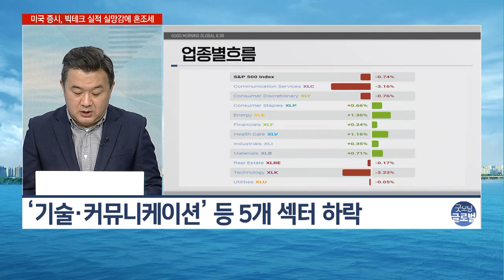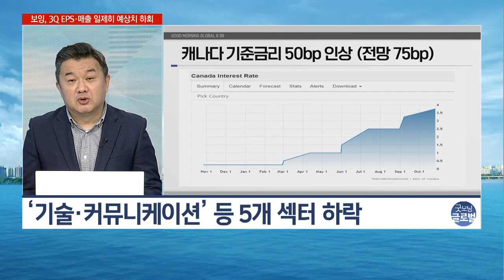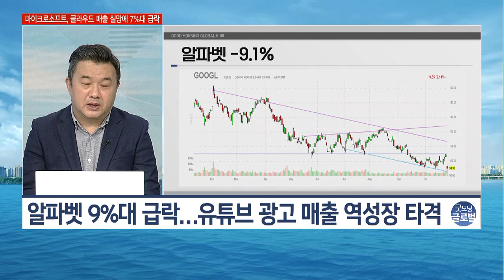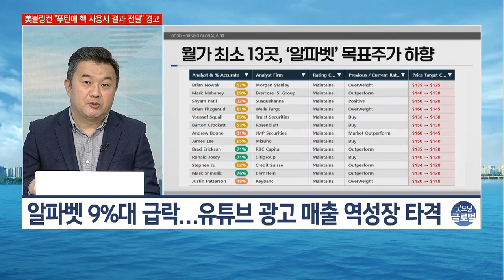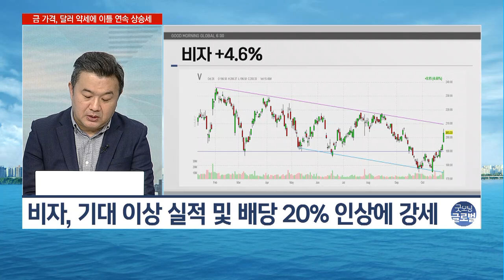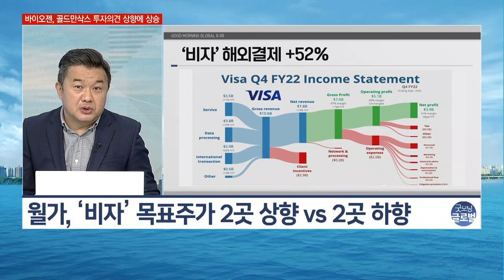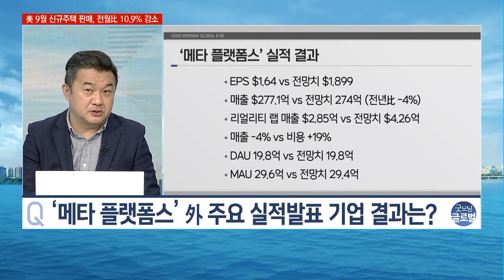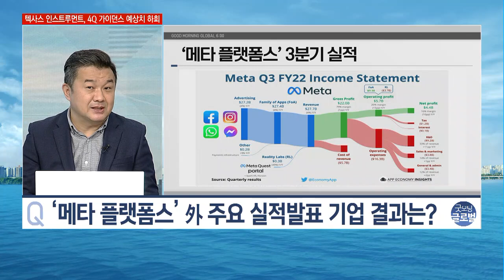[이항영의 월가이드] 잇단 ‘빅테크’ 실적 둔화 월가, 줄줄이 목표주가 하향 / 머니투데이방송 (증시, 증권)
10/27 굿모닝 6:00 글로벌

- 미국 증시, 기술주 부진에 4일 만에 하락 마감
- ‘에너지·금융·헬스케어’ 등 6개 섹터 상승
- 캐나다 기준금리 50bp 인상 (전망 75bp)

- 알파벳 9%대 급락…유튜브 광고 매출 역성장 타격
- 월가 최소 16곳 ‘마이크로소프트’ 목표주가 하향
- 비자, 기대 이상 실적 및 배당 20% 인상에 강세

▶ ‘메타 플랫폼스’ 外 실적발표 기업 결과 분석
- 메타, EPS $1.64 / 매출 $277.1억…일제히 예상치↓
- 포드, 실적 예상치 상회 불구 시간외 –1.8%
- 할리 데이비슨, 기대 이상 실적 결과에 12%대 강세